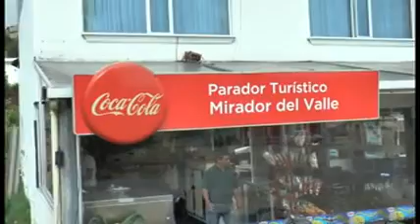Arepas Los Andes Samacá TV x264